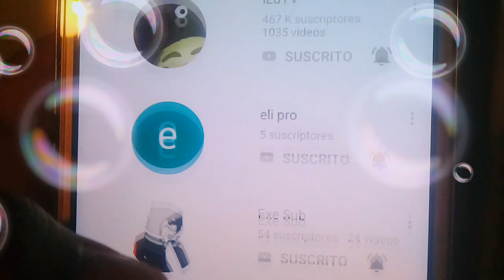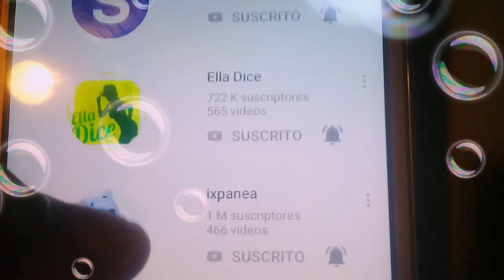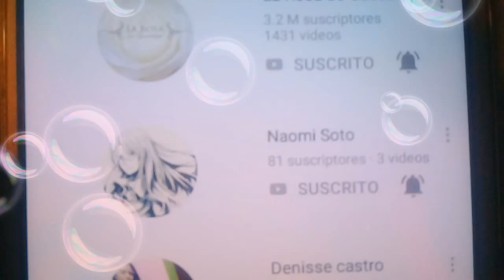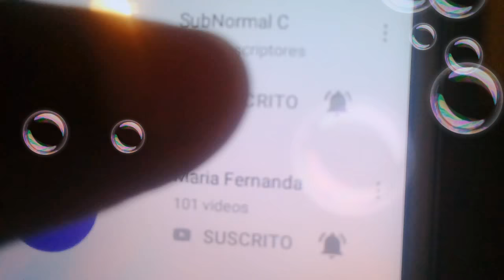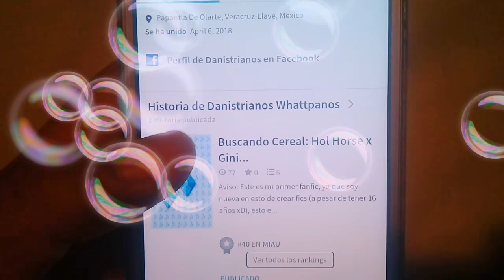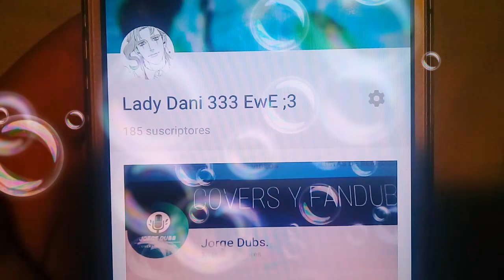ESPECIAL DE 600 SUSCRIPTORES+EXPLICACIÓN DE MI AUSENCIA+REDES SOCIALES ❤❣💎🎊🎉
Segundo Canal: Lady Dani 333 EwE ;3
Tercer Canal: Directos Danistrianos/as
Whattpad: Danistrianos Whattpanos
Canciones:
-Daler Mehndi: Tunak Tunak
-Rin & Ren Kagamine:Electric Angel